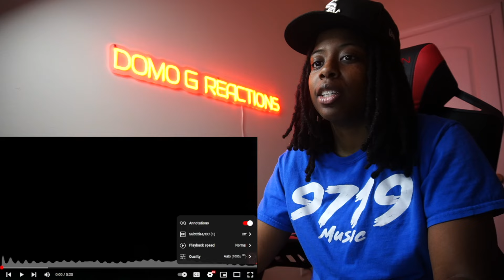Khaligraph Jones - BANG (REACTION)